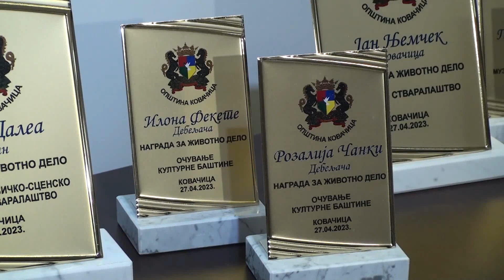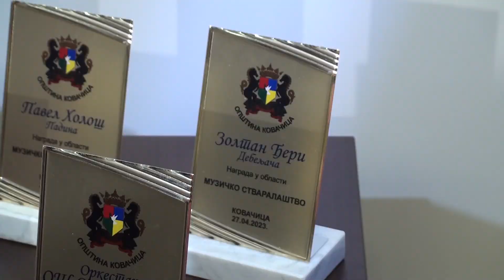2023.04.28. - Elismerés a kulturális életben való részvételért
A kultúra fejlesztéséhez való hozzájárulásért adtak át díjakat Antalfalván. 32-en részesültek elismerésben, négyen voltak torontálvásárhelyiek.